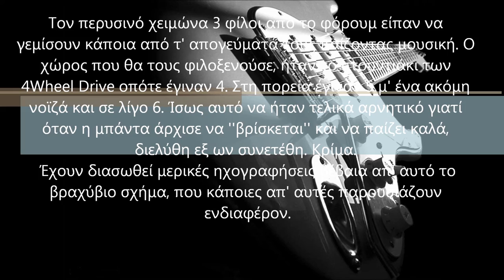Unknown band Light my fire cover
In the Studio of 4+1 Wheel Drive-Ριζα Χ-Driver's Hit. In Athens.
An one track..ready/set/ go...recording..

Terry Mavrides: bass, George Gkartzopoulos: Drums, Yannis Methenitis: El. Guitar, Nestoras Apostolopoulos: El. Guitar, Konstantinos Siachamis: Keys, George Frantzeskakis: Vocals.